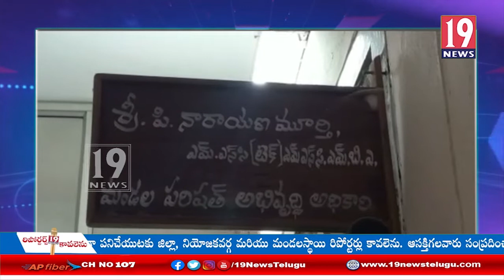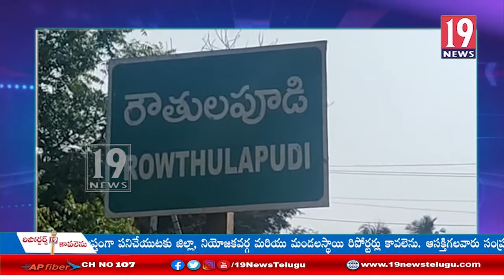పశు నష్ట పరిహారం పథకంక్రింద వాలంటరీలకు అవగాహనా సదస్సు ఏర్పాటు చేసినట్లు తెలిపిన అధికారులు